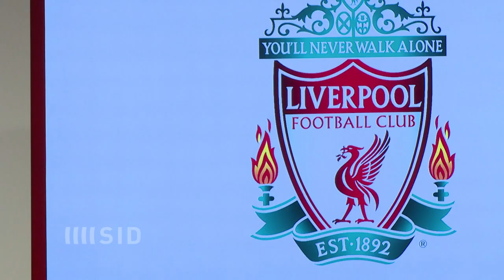"The normal One": Klopp jetzt offiziell Liverpool-Trainer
Voller Vorfreude hat Jürgen Klopp seinen neuen Job als Trainer des englischen Traditionsklubs FC Liverpool angetreten. Wenn José Mourinho sich selbst als "The Special One" bezeichne, sei er "The normal One", sagte der 48-Jährige bei seiner offiziellen Vorstellung an der legendären Anfield Road.